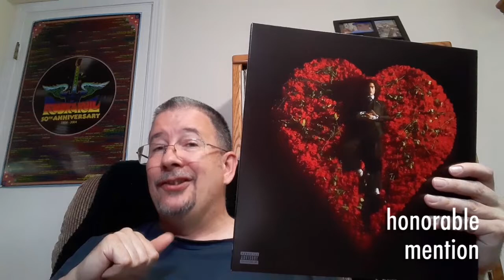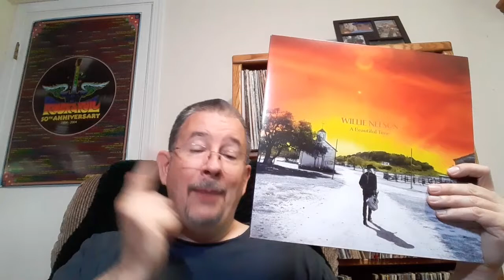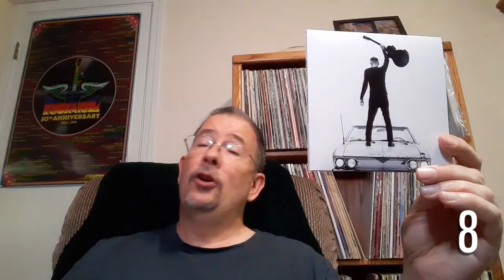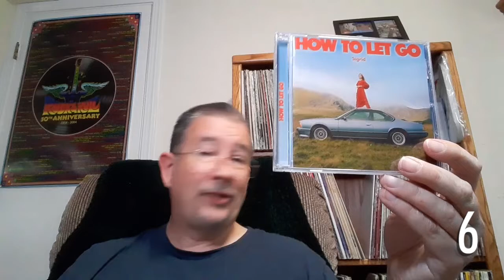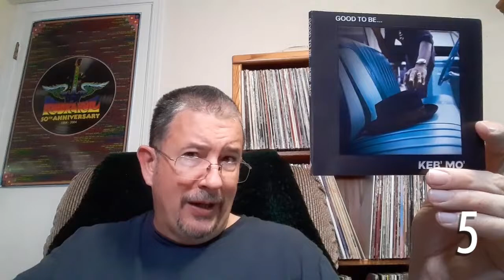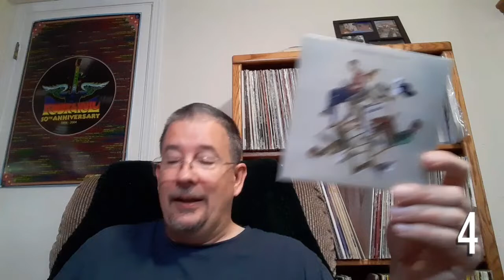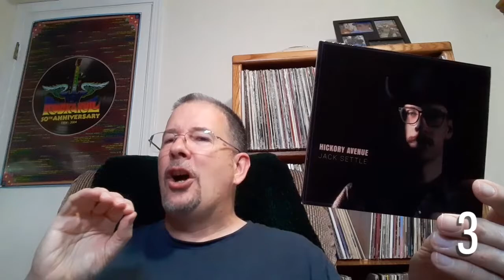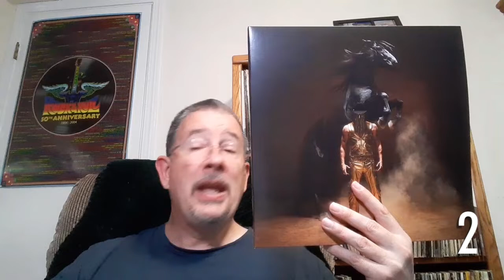My Favorite Albums of the First Half of 2022 - THP 07/18/2022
Since we're halfway through the year, and since y'all ain't gettin' any Spankin' Platters videos this year, I thought I'd run through my top ten favorite albums of the first half of 2022. Anything you think I missed?

Chapters:
Intro & Honorable Mention 0:00
Numbers 10 to 6 4:34
Numbers 5 to 2 15:15
Number One & Outro 27:11